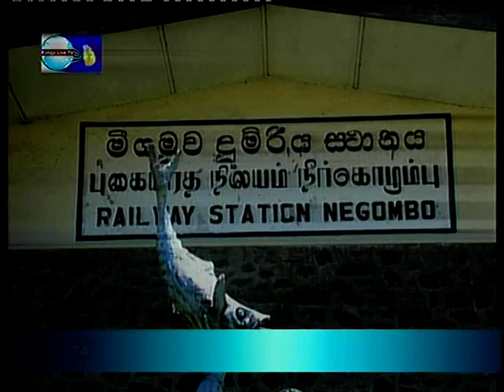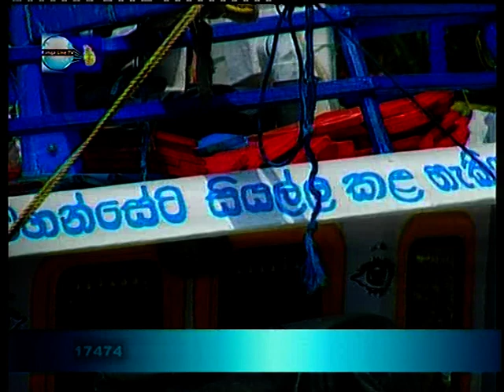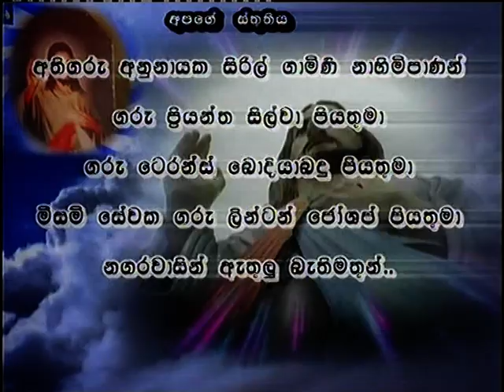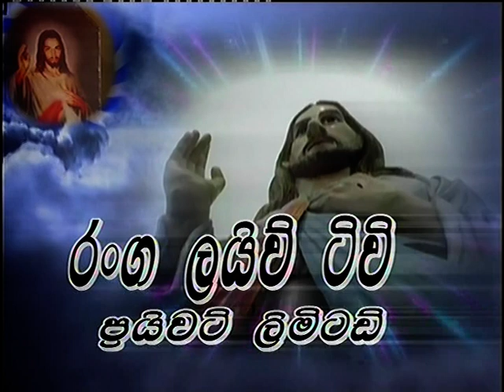2010 04 14 දින පටිගතකරන ලද මීගමුවේ දේව දැයාවේ මංගල දේවමොහෙය